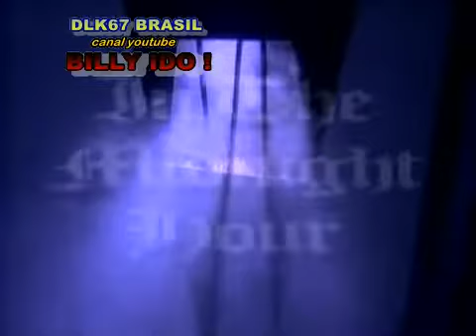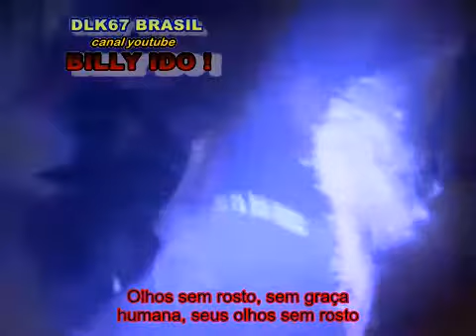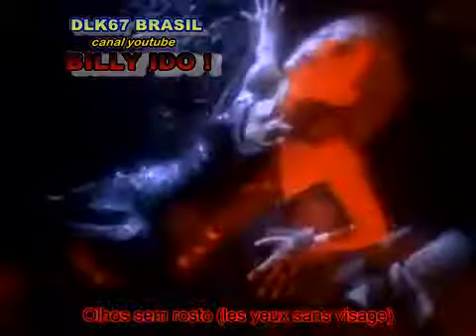Billy Idol Eyes Without A Face 1